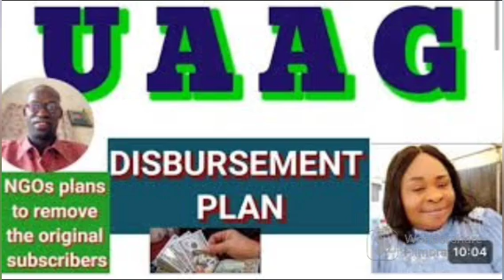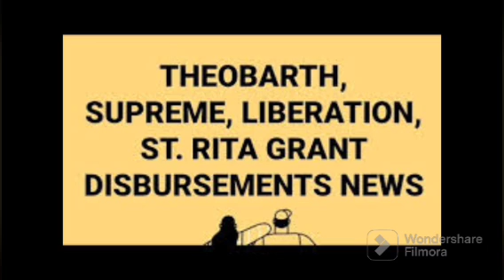UAAG: TOP CEO & STAKEHOLDERS ADDRESSING MASSES ON DISBURSEMENT | SEE DETAILS | PLEASE SHARE WIDELY